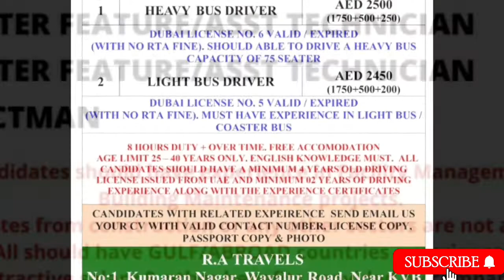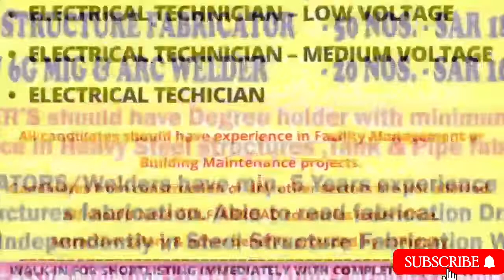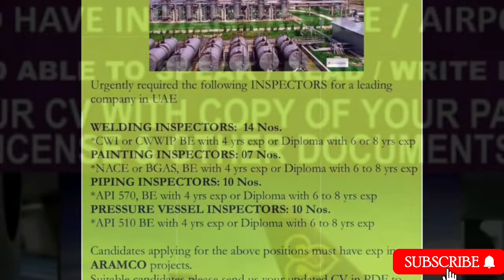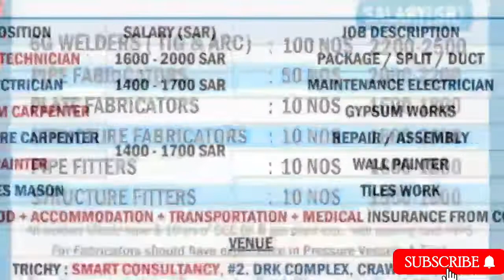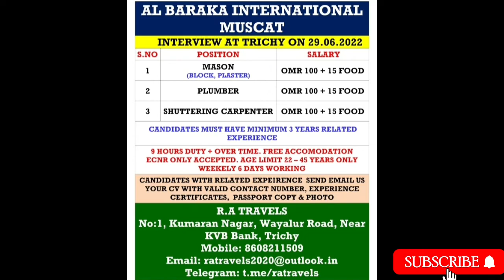28-JUN Gulf Job Vacancy 2022 ,Dubai Job Vacancy 2022 ,Assignment Abroad Times TODAY, Gulf Jobs 2022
28-JUN Gulf Job Vacancy 2022 ,Dubai Job Vacancy 2022 ,Assignment Abroad Times TODAY, Gulf Jobs 2022

TO MY CHANNEL FOR LATEST UPDATE.

VIDEO TOPICS÷
Hotel job
Deliver boy job
Gulf job
Helperjob vacancy
Abroad times
Abroad times 2022
Welder job
Nurse job
Doctor job
Airpot job